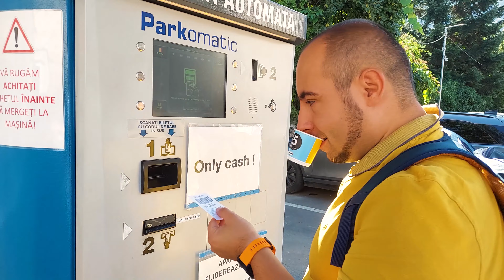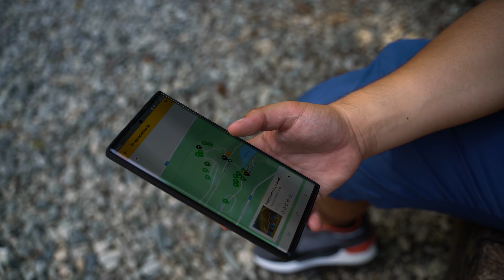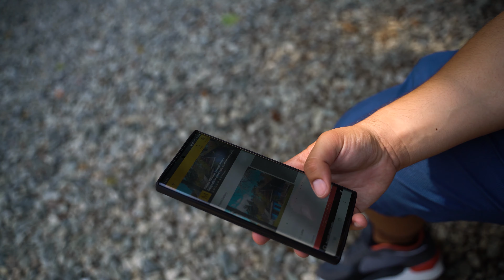Защо ТРЯБВА да посетите РУМЪНИЯ -Трансфагарашан ,Сибиу, парк Астра и диви мечки -лудо приключение.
Здравейте приятели ! Ако видеото ви е харесало може да се абонирате за канала ) и да дадете един лайк :)

Това е втората част от влога ни за Румъния - пътешествие което реализирахме в началото на Август месец.

Това беше едно щуро лятно приключение в което за 3 дни  изминахме цели 1476 км , но и видяхме толкова много неща:
📌един красив път (Трансфагарашан) ,
📌един чаровен град (Сибиу)
📌един огромен музей на открито (Астра)
📌а на пътя видяхме и дива мечка с малките и 🐻!